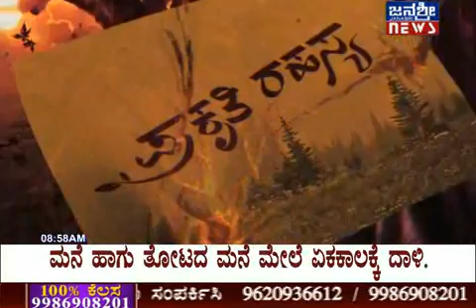JANASRI NEWS | PRAKRUTHI RAHASYA| EPISODE -160| 16/05/2017